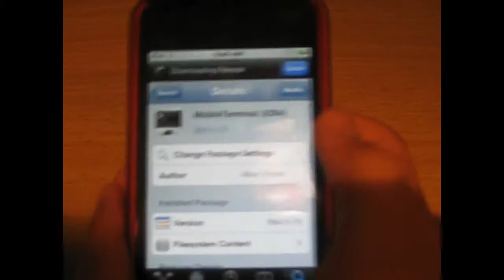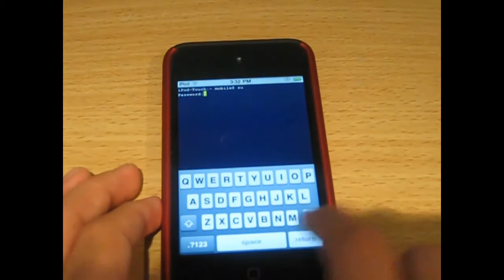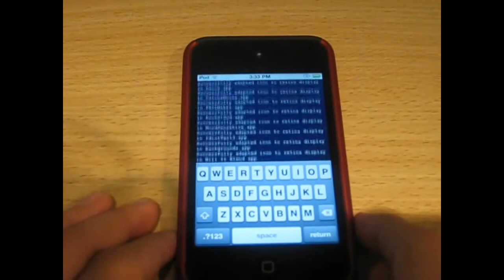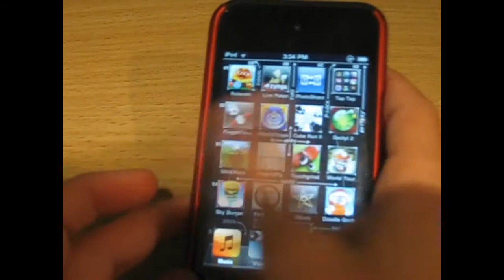How to make all icons on iPhone/iPod Touch 4G Retina Display [HD]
Whats up guys today i will show you how to get all your icons retina display. This might be hard but just follow the video and you will be fine.

1 - Erica Utilities
2 - Mobile Terminal (iOs 4)
3 - iRetiner

What you need to type is:
1) su
2) alpine
3) iretiner if that does work try ./iretiner.sh

Thanks
MadAssTutorialz